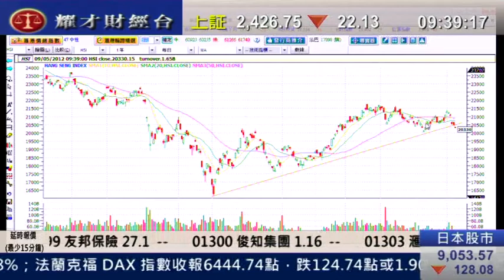耀才財經台 發逹講場 王卉霖 陳偉聰「市場憂累希臘亂局,歐洲股市大跌2%」